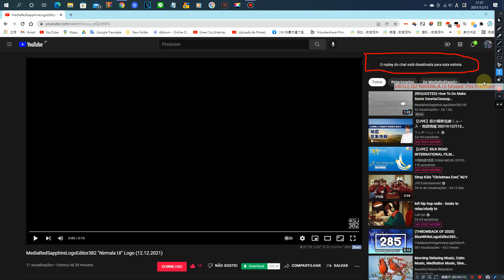Why Does Nirmala UI Logo Missed This Premiere The First Time